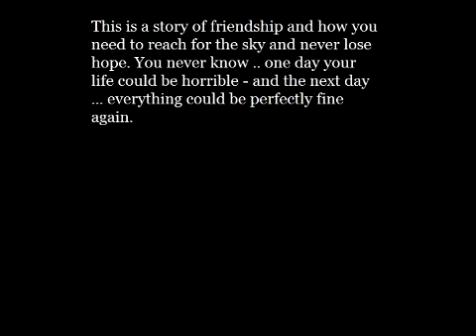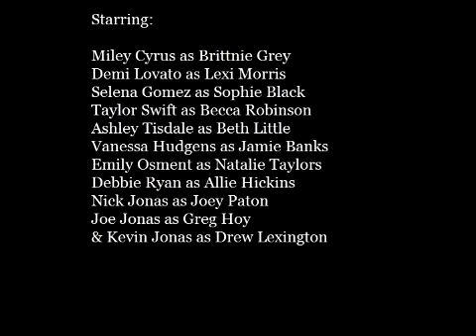Reuploaded - What Happened to BEST FRIENDS? Trailor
Okay, so i think im going to stop Fall For You. Atleast for right now because i have HUGE writers block. If you have ideas for Fall For You message me =)
Things to know:
_ this is a movie
_ probably about 10 part make 15
Im asking:
- tell your friends on youtube to watch this =)
- if someone could make me a production sign of an introduction, message me and we can talk =)
- if you have any ideas for FALL FOR YOU message or comment me with them =)
songs:
True Friend By: Hannah Montana